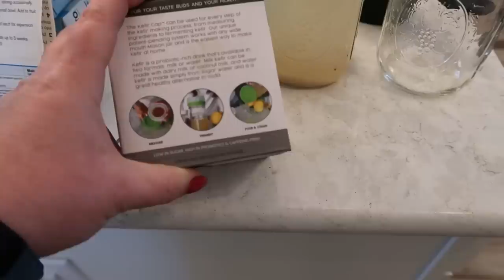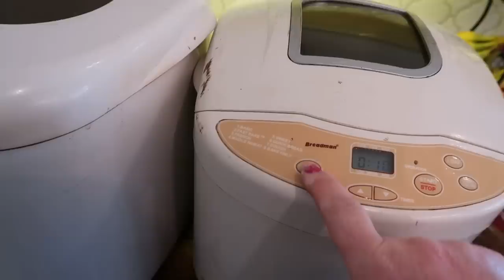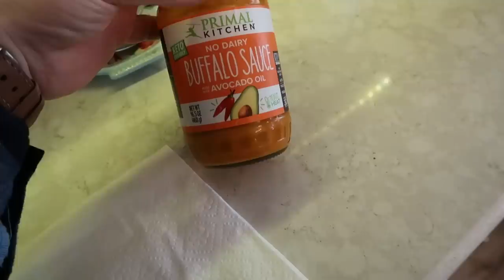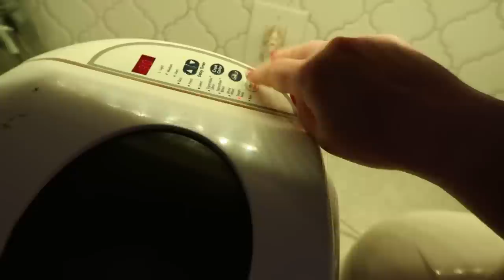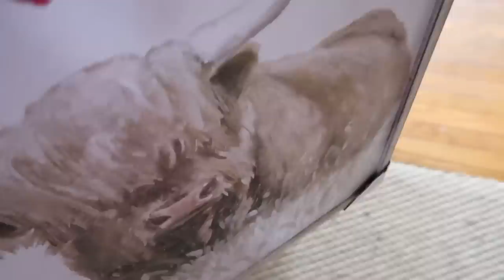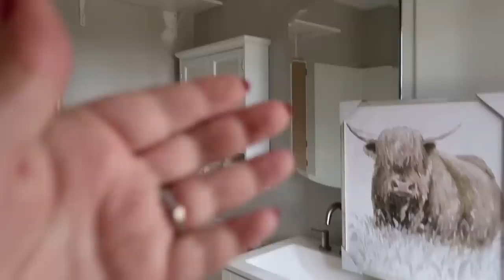Busy Mom of 9 Day in the Life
It's a brand new busy mom of 9 day in the life video! We also do big batch cooking using the bread machines to make pizza dough. Bread Machine Pizza Dough | Big Batch Freezer Cooking and Homemade Freezer Friendly Pizza Dough in the Bread Machine | Large Family Recipes - in today's busy mom of 9 day in the life video I share about water Kefir, give you an under development homestead garden plans tour. You see several projects in the works on the farm. Additionally, you see the new 2nd bathroom in renovation and more! I hope you enjoy this busy mom of 9 day in the life!

You might also enjoy watching these viewer-favorite videos:
Massive Food Preservation Home Canning 380 Pounds
Building a Grocery Store in My Basement RESTOCK Tour
Building a Grocery Store in My Basement FREEZER Tour

*Self-Employed Health Care Sharing* for those who are asking, here's my referral for CHM which we've been with for over a decade including 5 more babies, hospitalizations, surgeries, and more.